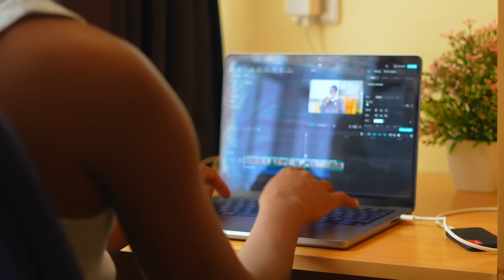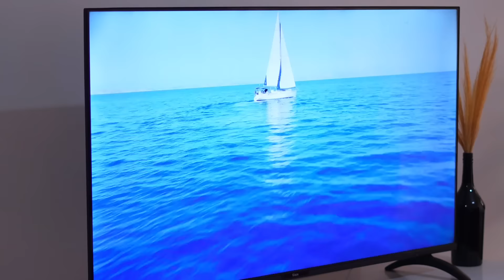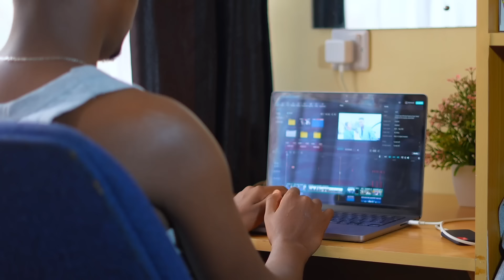I DID THE WORST TO MY WIFE 😱 Will She Ever Forgive Me 💔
For Support :
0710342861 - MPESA